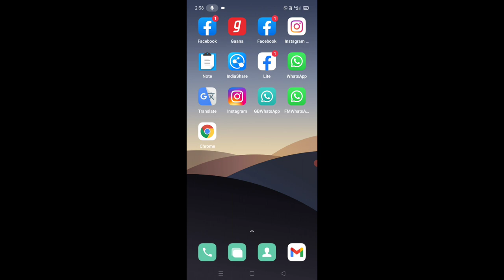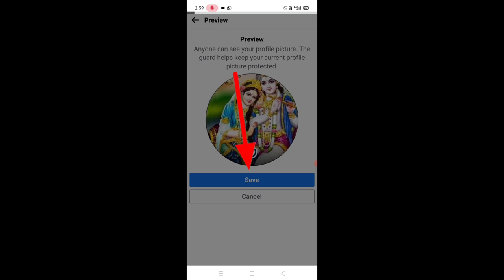Facebook lite me profile picture guard kaise on kare।turn the profile picture guard in Facebook lite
is video me bataya gaya hai friends ki facebook lite app me profile picture guard ko kaise on kiya jata hai aur isse kya hota hai